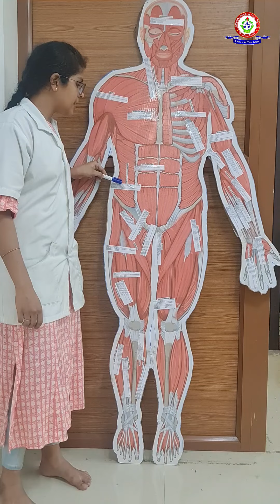ANTERIOR ASPECT OF MUSCLES IN HUMAN BODY